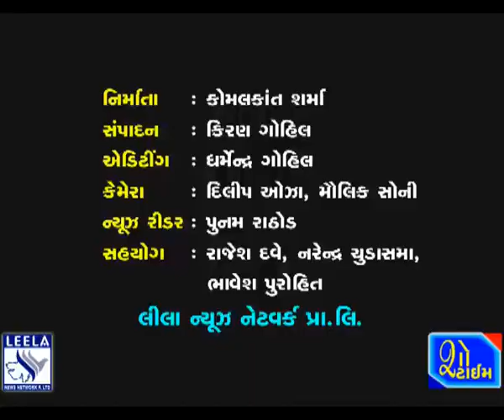માર્ગ સલામતી માસની ઉજવણી અંતર્ગત ભાવનગરમાં બાઈક રેલી યોજાઈ